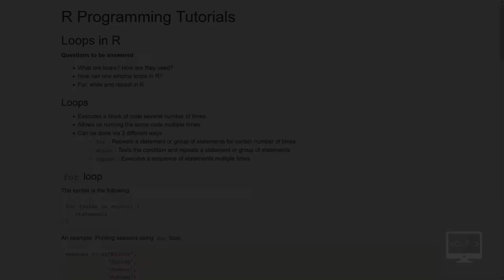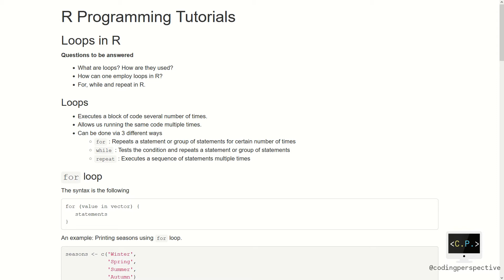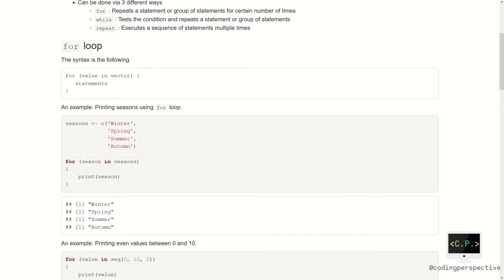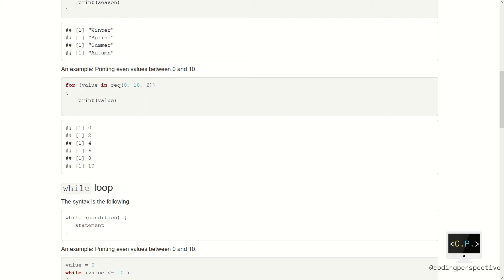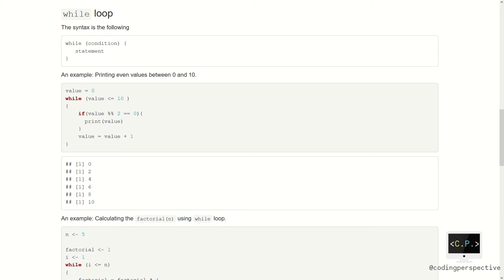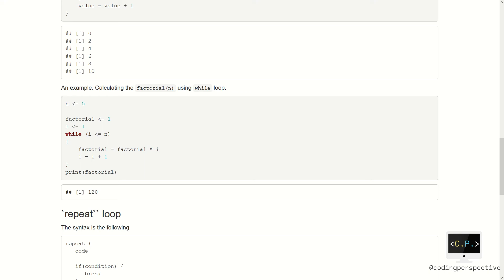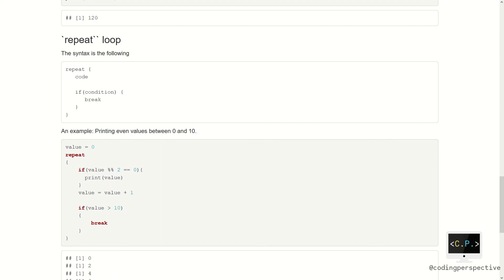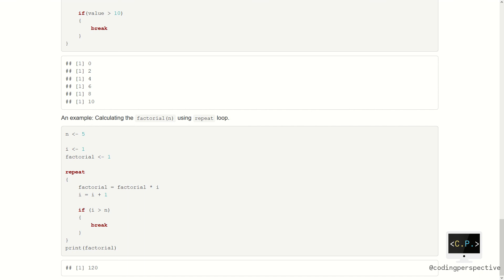Loops (For, While, Repeat) - Programming in R Tutorial (Part 4)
In this video, we teach loops in R.

This video series is a R tutorial for beginners. It includes the basic idea of programming in R with data structures, conditional statements, loops, functions, plotting, etc.

❔Answers to
↪︎ What is a condition? How is it defined in R?
↪︎ How can one employ loops?
↪︎ For, while and repeat